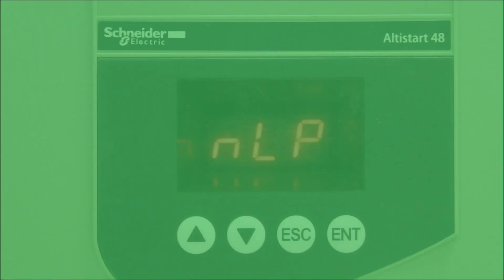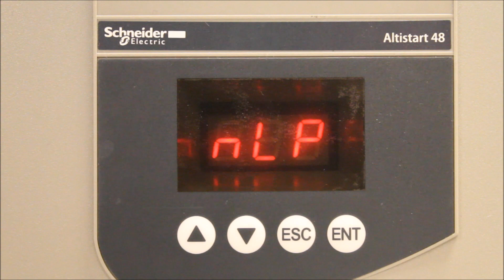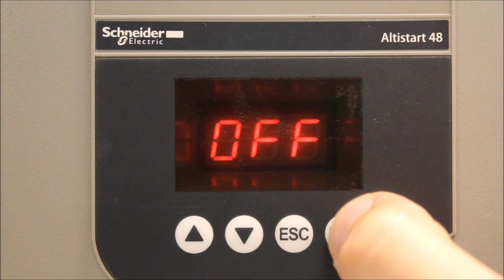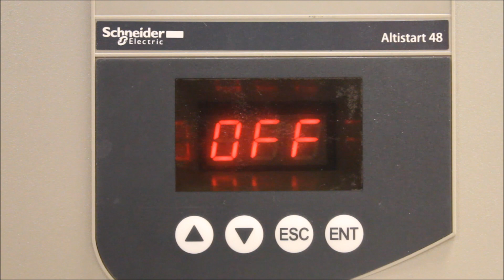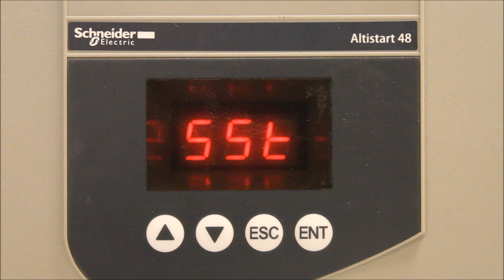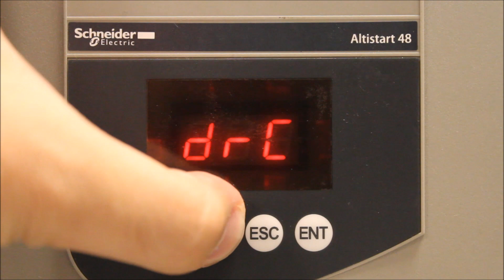Configuring Altistart 48 for Small-Load or No-Motor Operation | Schneider Electric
Learn how to configure the Altistart ATS48 soft starter for small-load or no-motor operation in this step-by-step tutorial. This video covers the process of setting the SSt parameter to ON under the drC settings menu, allowing the ATS48 to operate with minimal current or without a motor for testing and troubleshooting purposes. Follow along to ensure your setup runs smoothly and effectively, especially when working with smaller loads or during system diagnostics.

Whether you're new to Altistart or troubleshooting a specific setup, this guide will simplify the process and help you get the most out of your Schneider Electric soft starter.

🔔 Timestamps:
0:00 - Introduction to Soft Starters and Faults
0:29 - SST Parameter and Its Function
1:20 - Testing Power Output and Resetting SST Setting

👋 GET TO KNOW US BETTER